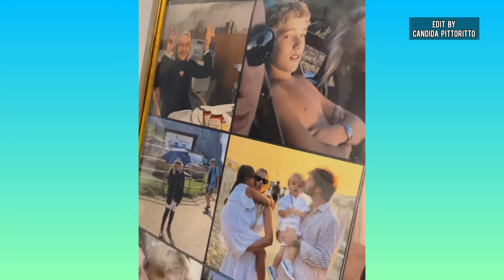Eleonora Giorgi festeggia il suo Compleanno con i figli e il Nipotino